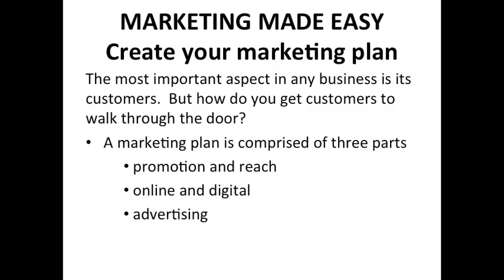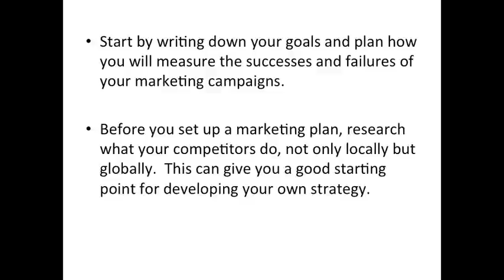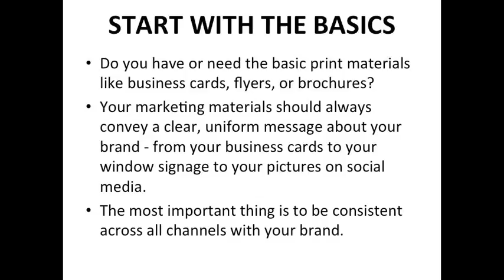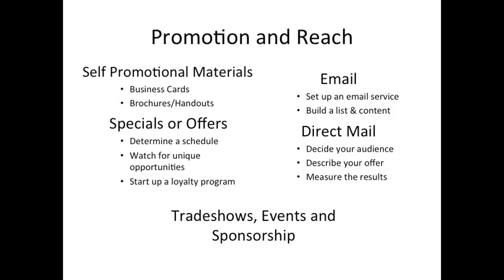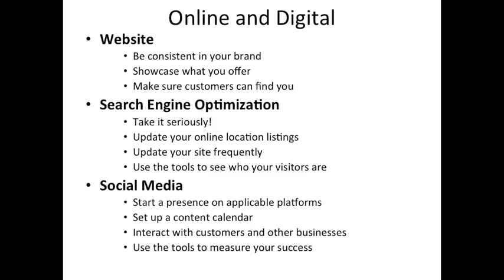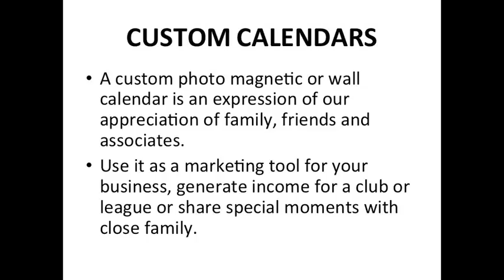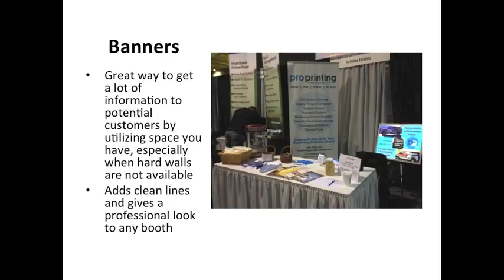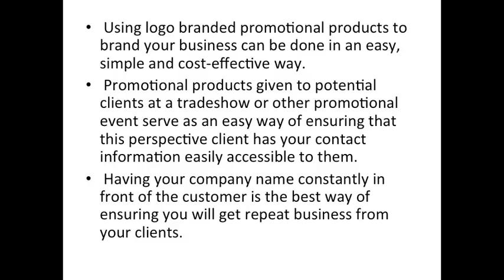GROW Nebraska Third Thursday Training featuring Judy Pederson: Print for Success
Can good printing help your business be successful?  What message do you share with your clients and potential customers?  Do you use thank you gifts like calendars or send holiday greeting cards to promote your business?  Are you ready for to announce upcoming products and services or send invitations to special events?  Judy Pederson with Pro Printing will share tips on how these and other quality printed materials can enhance your image and help market your business.

The trainings are free, open to the public, and you can participate from any location where you have phone service.

Each month GROW Nebraska features a different presenter and topic related to marketing or small business on our call-in format Third Thursday Trainings (T3).  for information on future training dates and topics.

Are you interested in being a trainer for a future session?  Do you have a service or product that will help small businesses grow? We invite you to fill out the presentation RFP

GROW Nebraska is a program of Central Plains Foundation Inc., and helps maximize the state’s entrepreneurial spirit and build the global reputation of Nebraska businesses by providing sustainable business environments through business-building marketing and education. To learn more about GROW Nebraska or Nebraska entrepreneurs and businesses,